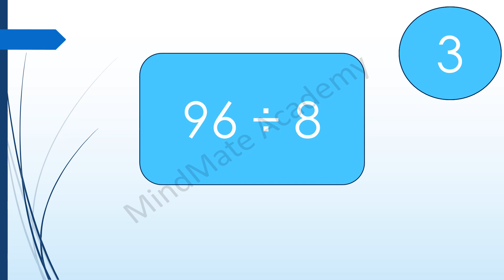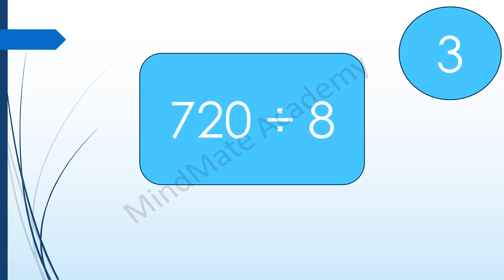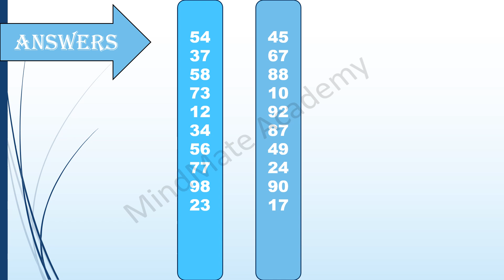÷ 8 Abacus Division Sums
abacus visual practice